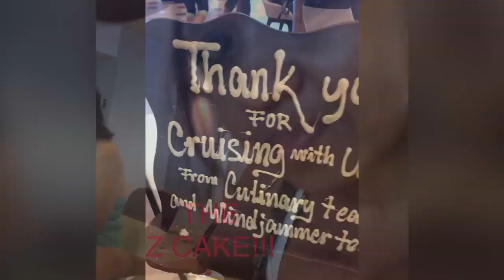The ZumbaCake ZumbaCruise2019 Susanshake BATANGAN BLOODLINE. DivinaSusanRicoBatangan.